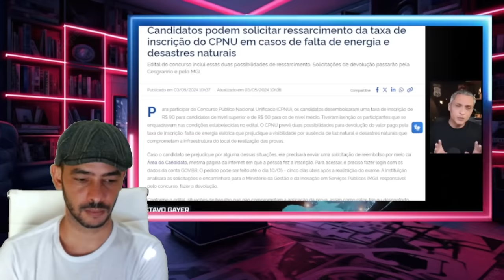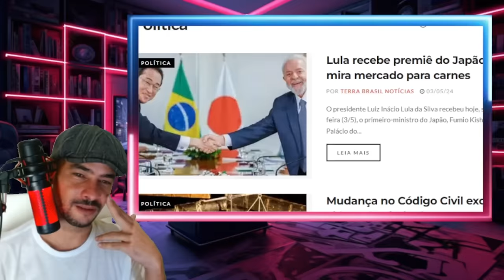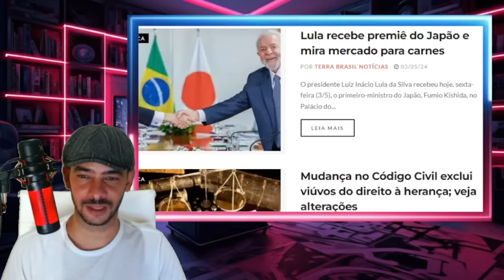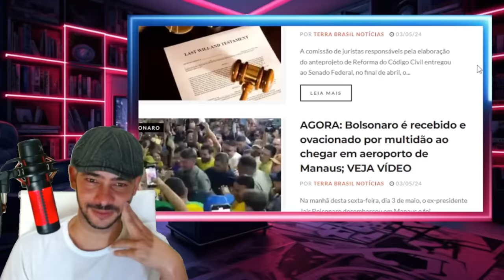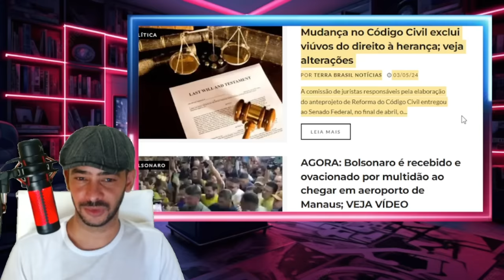AUDIENCIA ACONTECENO LA EPLODIU NESA SESXTA MORAES JA SABE DA DERROTA MAIS PLATAFORMAS ENTREGARAM PR